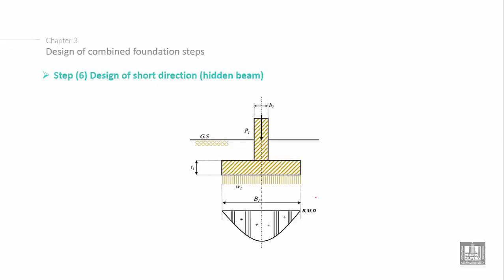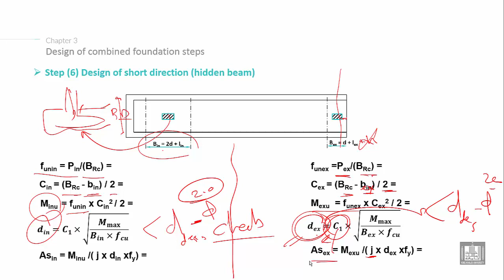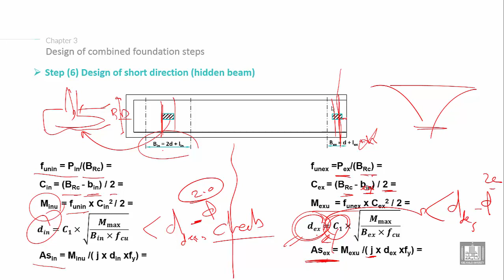Foundations Engineering 2 | C3-L8 | Combined Footing subjected to moment - 8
Chapter 3 : Design of combined footing subjected to eccentric forces
Lecture 8 :  Combined Footing subjected to moment - 8
Explain the Design of Combined Footing subjected to moment steps (design in short direction)